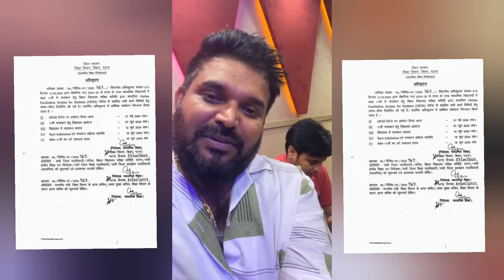global music agreement के वजह से "खेसारी लाल यादव" के गाने डिलीट 😨होने पर क्या बोले "अखिलेश कश्यप"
khesari lal yadav agreement
global music agreement
khesari lal
khesari lal yadav tenge tenge
khesari lal yadav bhauji lenge lenge

akhilesh kashyap
Vivek singh khesari lal yadav
bhojiwood entertainment